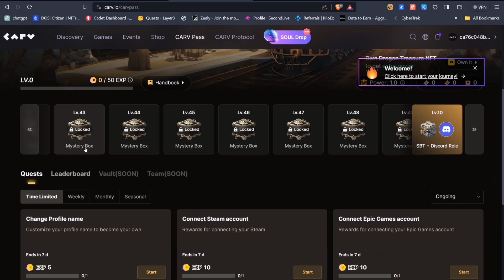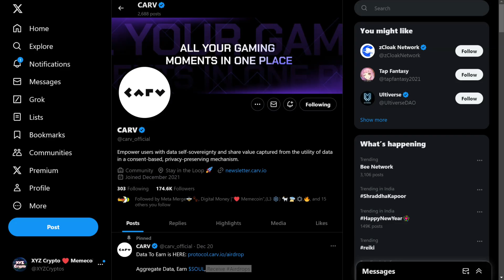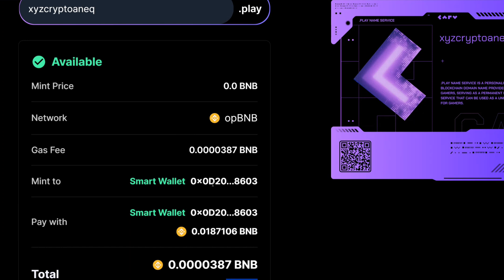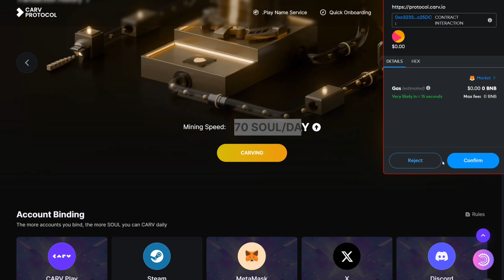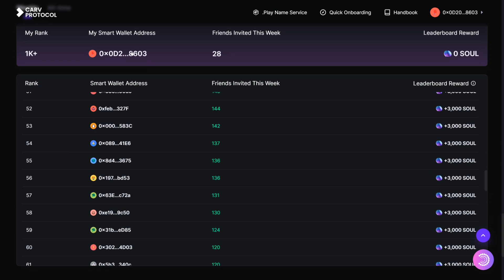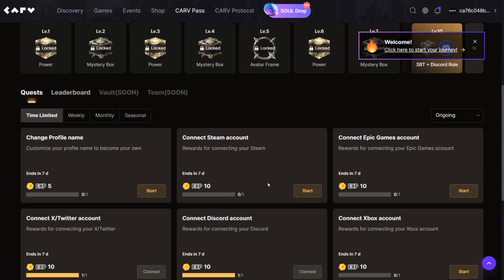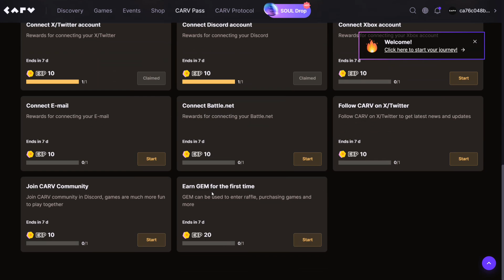Biggest Free Crypto Airdrop | Gaming Project Airdrop | Carv Airdrop Today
Bussiness Contact

carv airdrop
nft minting
airdrop crypto
airdrop today
instant airdrop
nft game
crypto game
gamefi
crypto game  airdrop